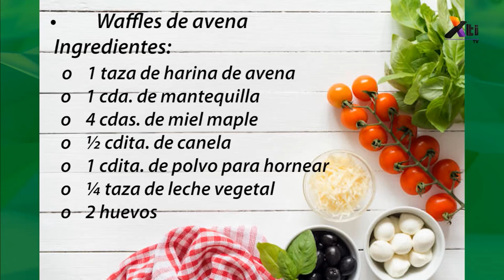Comida – Waffles de avena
Prepara unos exquisitos waffles de avena junto a la Chef Mónica Alverdi en la sección de repostería.

Aquí te dejamos los ingredientes para preparar estos deliciosos waffles:

° 1 taza de harina de avena
° 1 cda. de mantequilla
° 4 cdas. de miel maple
° ½ cdita. de canela
° ¼ taza de leche vegetal
° 2 huevos